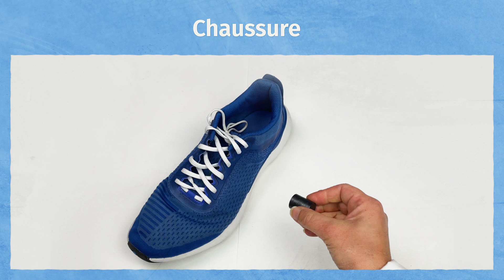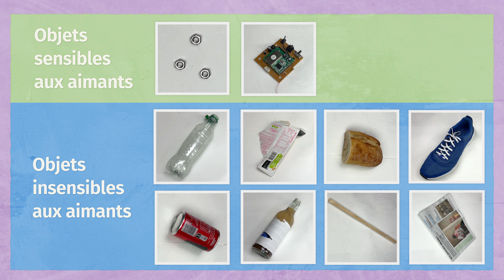Vidéo d’expérience : Test de la sensibilité aux aimants (Sciences et Technologie 6e)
Dans cette expérience du chapitre 1 de notre manuel de Sciences et Technologie 6e, nous testons la sensibilité à l'aimantation de plusieurs objets. Pour consulter le chapitre

Si vous avez des questions (rubrique FAQ)